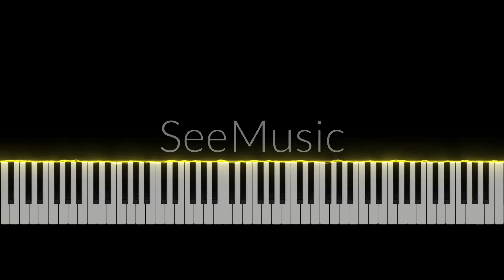Asian chopsticks song in minor key on SeeMusic piano